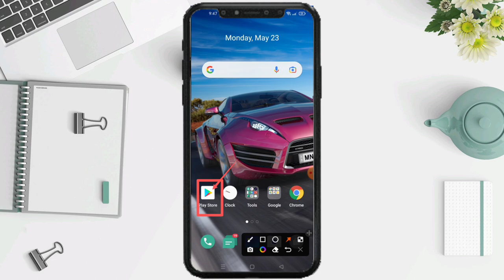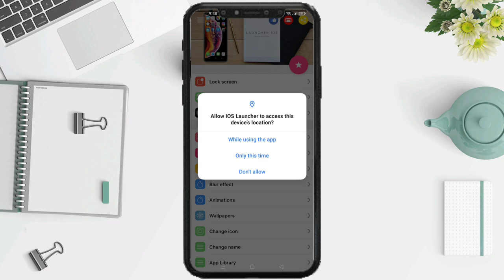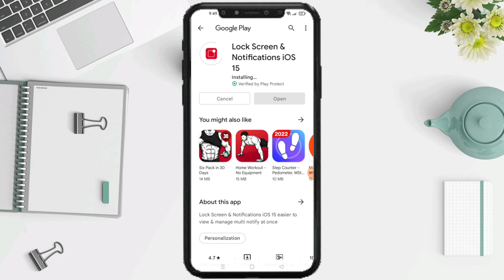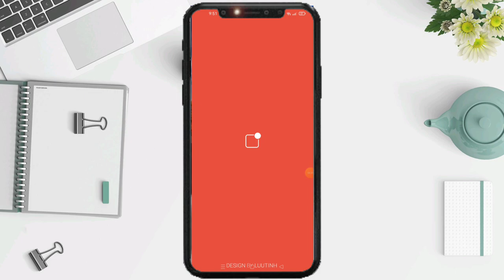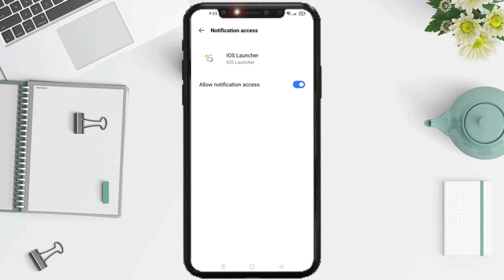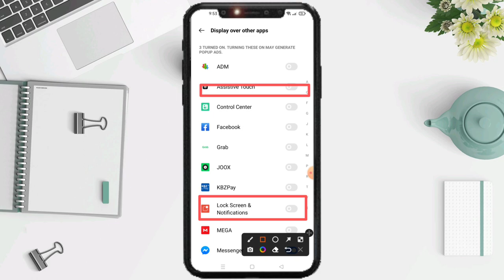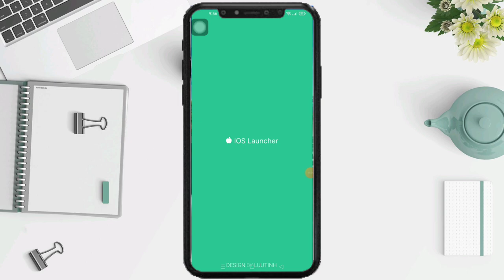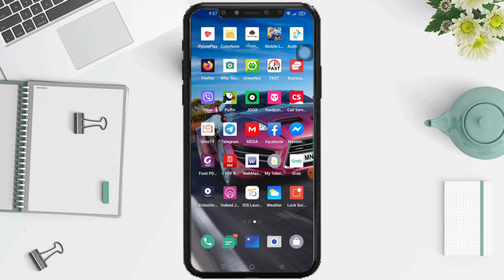Android ဖုန်းတစ်လုံးကို၊ iPhoneပုံစံချိန်းပြီး အသုံးပြုမယ်